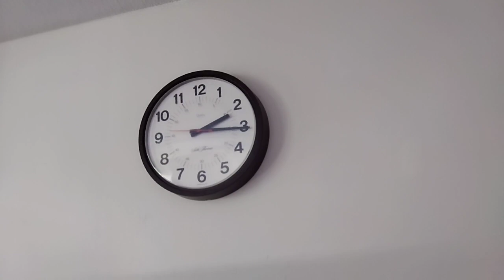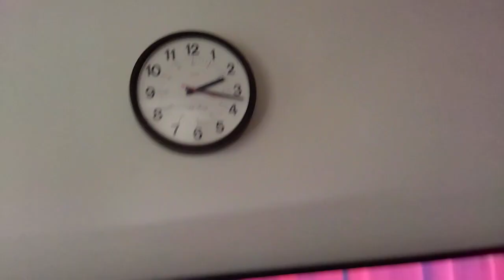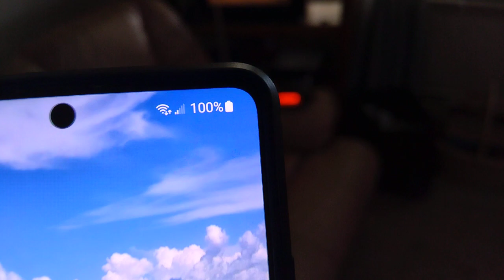October 4th 2023 EAS test part 1